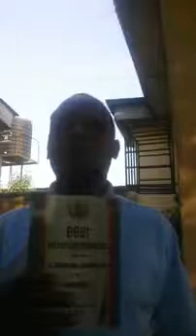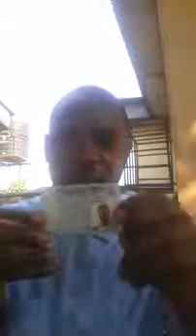PT(2)EMMANUEL-S-AGBOGUN URGED NIGERIANS NOT TO SELL THEIR VOTE